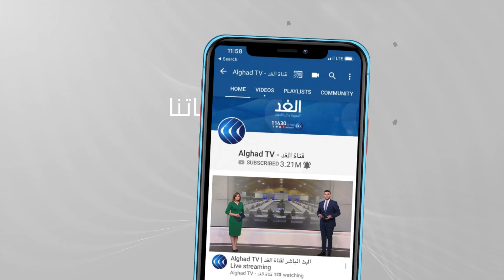القاهرة.. معرض لفنان الكاريكاتير صلاح جاهين في «بيت السحيمي»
نظم بيت السحيمي الأثري بالقاهرة معرضًا لأعمال الفنان والكاتب الكبير الراحل صلاح جاهين .. يقام المعرض بالتعاون مع الجمعية المصرية للكاريكاتير ويستمر لمدة سبعة أيام.
المزيد من التفاصيل في سياق تقرير مراسل الغد من القاهرة مينا حبيب عبر النشرة الإخبارية